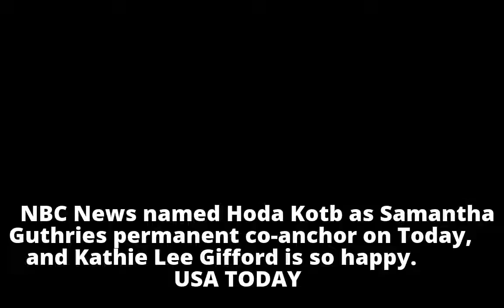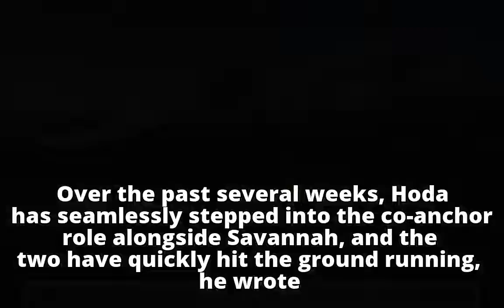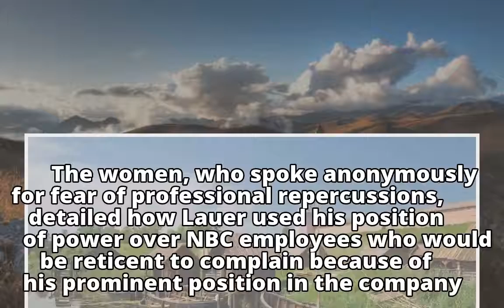Hoda Kotb becomes official co-anchor of 'Today' after Matt Lauer firing